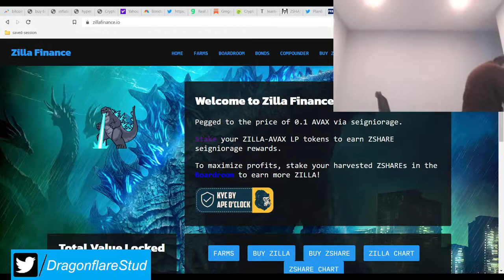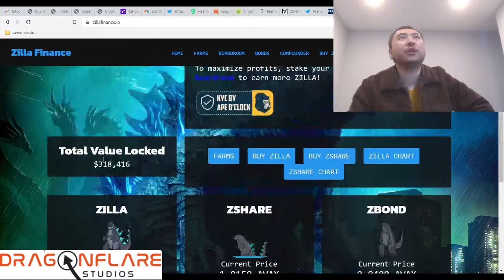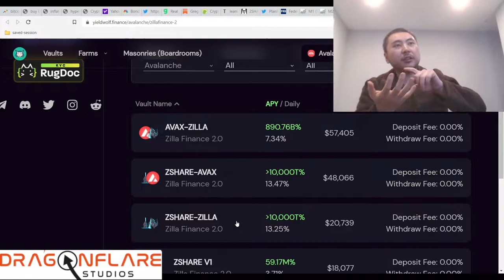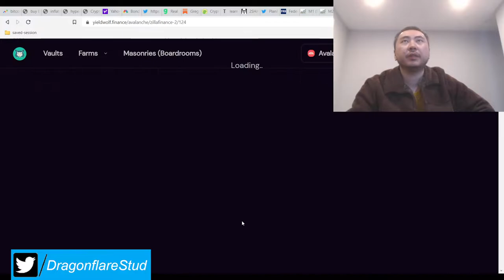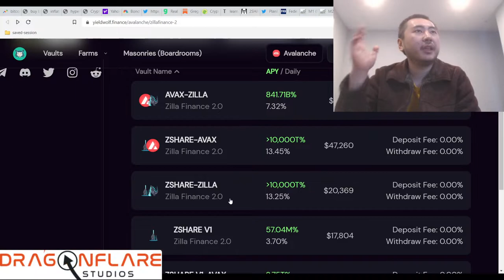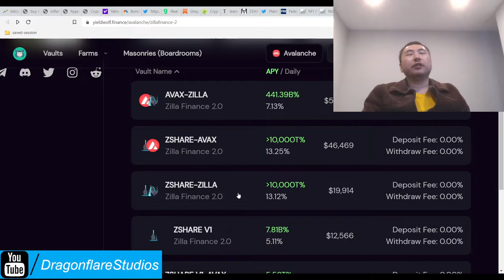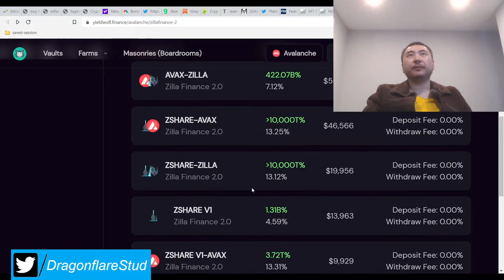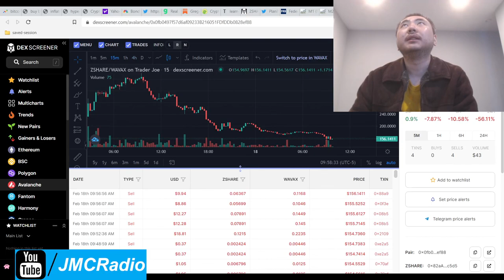Zilla Finance New Update Zshare 1.0 Phase Out - Dip DCA Autocompound Buying Play - Is It Worth It?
I'm in:

1. Zshare-Zilla LP
2. Zshare-Avax LP

Now that we just got the word from David Zilla himself that zshare 1.0 is being phased out, all the reward pools can concentrate back into zilla and zshares.

Zilla and zshares (2.0) are at all time lows and this is the perfect hoarding and autocompounding opportunity. Snowtomb and frozen tomb are finally going up like I knew it would, so if you missed out on that, zilla finance could be a great play. I already put a nice chunk in here from way back when and I can't wait to skyrocket again.

Kong finance is still on track for 2 weeks from now, the 3omb of Zilla finance, so DYOR but I'm very happy with what's going on. Good hunting and Godspeed.